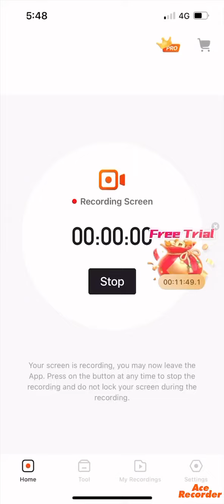Watch me sweat on them